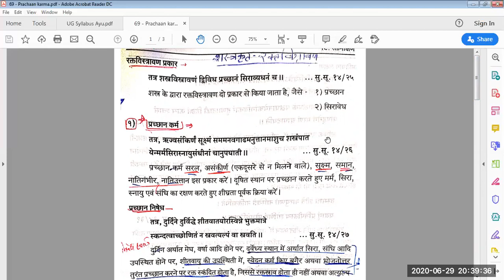JAYOTI VIDYAPEETH - Prachaan karma